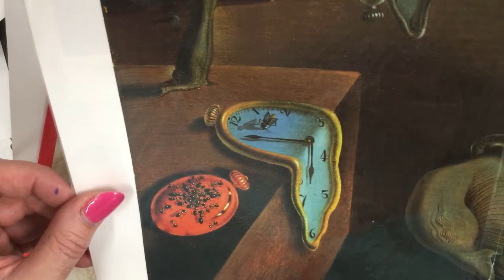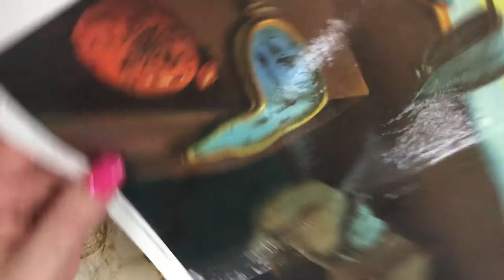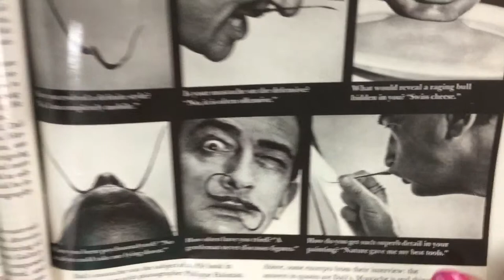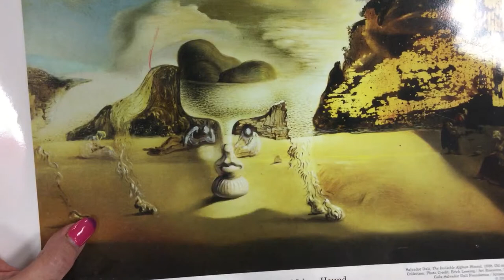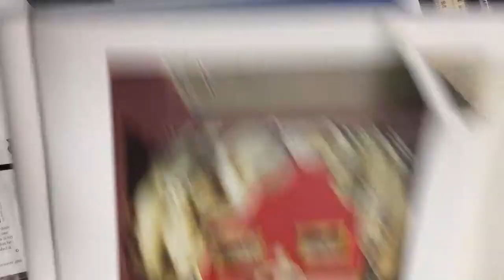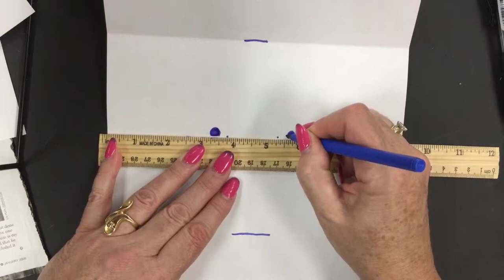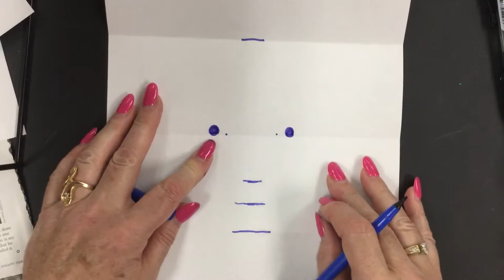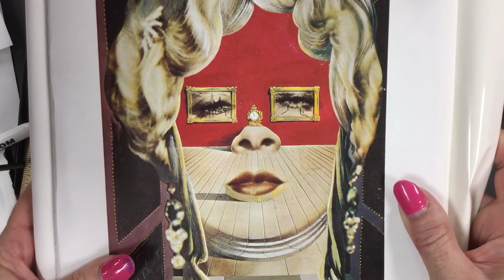Portraits with Salvador Dali grades 3-5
Learn about Surrealism, Salvador Dali and  face proportion's, while making an easy to draw, step by step portrait. Salvador Dali art examples  include: The Invisible Afghan Hound, Mae West's Face, and The Persistence of Memory.  Photo of Dali by Philippe  Halsman. A great art lesson for kids in  grades 3-5.
Measurement skills: 1/4, 1/2, parallel  lines, horizontal, vertical, estimation.

Patrons receive special access to worksheets, images and scaffolded lessons used in the videos. Thank you for your support!